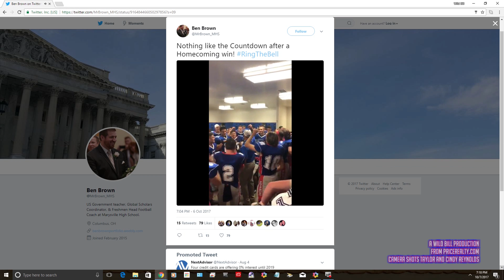10 7 17 Westland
Price Realty